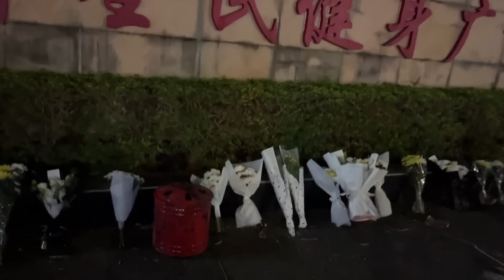Tributes laid down at site of hit-and-run in China where 35 victims lost their lives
Thirty-five people lost their lives during a deadly hit-and-run in southern China. Authorities said that a man who was angry with his divorce settlement drove his car into a crowd of people exercising outside a sports complex.